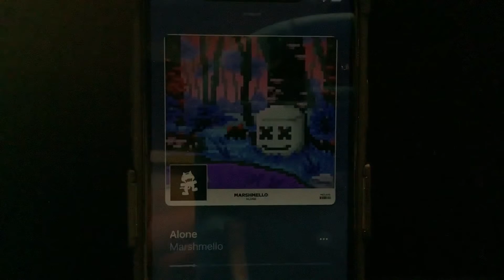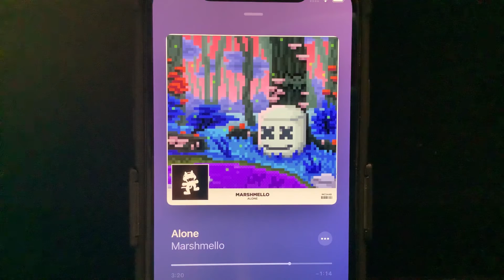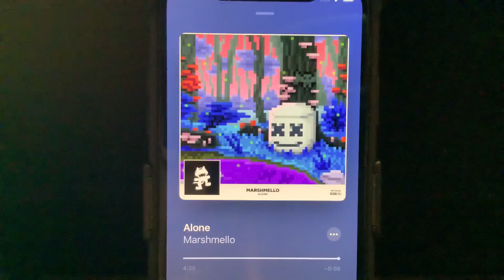Alone by marshmallow full song